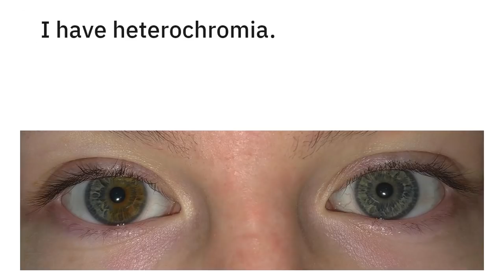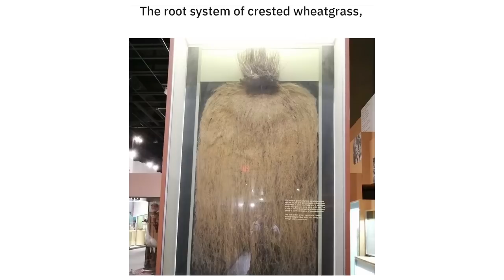MILDLY INTERESTING 192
Here are a bunch of mildly interesting pictures.